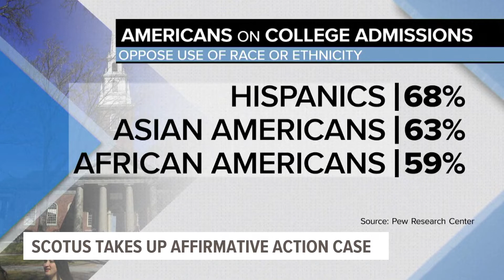Conservative justices question affirmative action as Supreme Court takes up case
The future of affirmative action is on the table as the nation's highest court wades into another contentious issue.